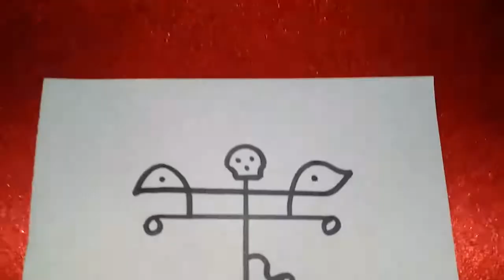МОГУЧЕЯ СИГИЛА РАЗБУДИТЬ СТРАХ ВРАГА! МАГИЯ ХАОСА!АВТОРСКАЯ Александр Пичуев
МОГУЧИЯ СИГИЛА РАЗБУДИТЬ СТРАХА ВРАГА